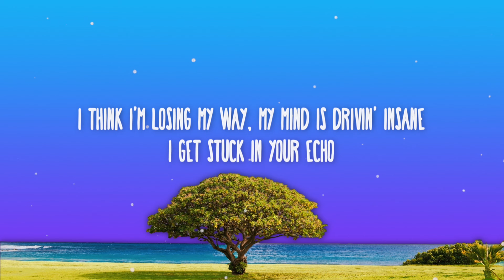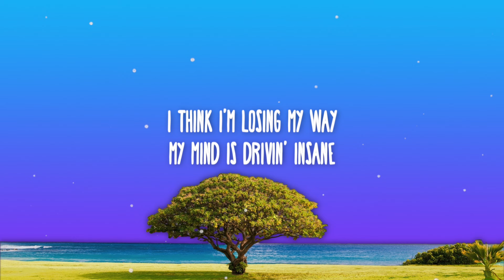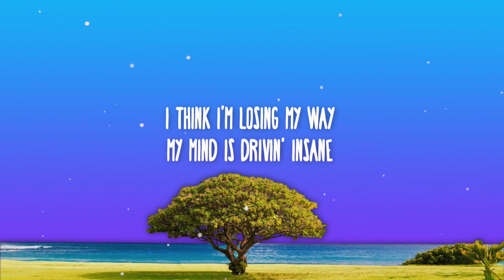RSCL, Repiet & Julia Kleijn - Echo (Lyrics)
✅ follow - artist
RSCL, Repiet & Julia Kleijn  - Echo

📜 Lyrics:

[Chorus]
I think I'm losing my way (Hmm-mm-mm-hmm)
My mind is drivin' insane
I get stuck in your echo

[Post-Chorus]
I get stuck in your ec— (Echo)

[Post-Chorus]
I get stuck in your ec—